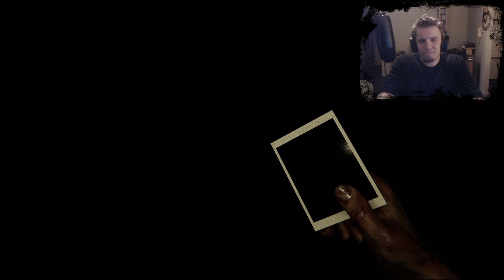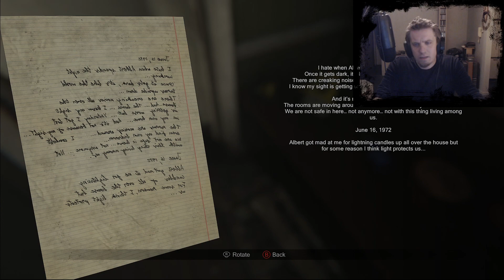MADISON part 3 ( HALLOWEEN WEEK )